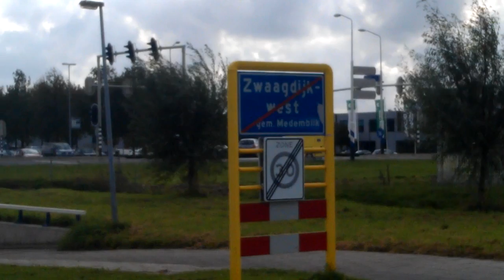Ambulance A1 Zwaag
Ambulance rijdt met spoed zwaag binnen